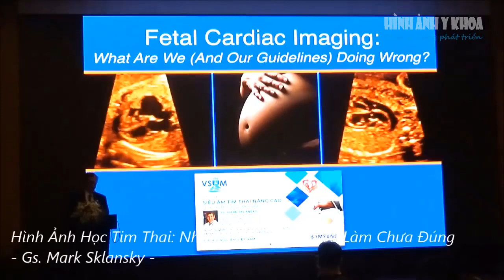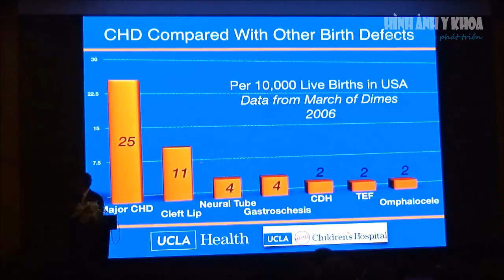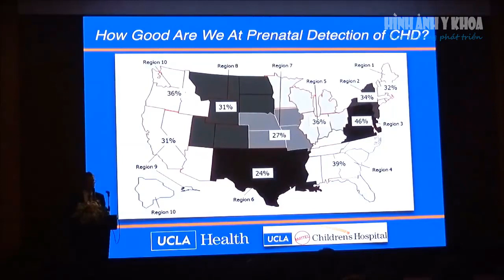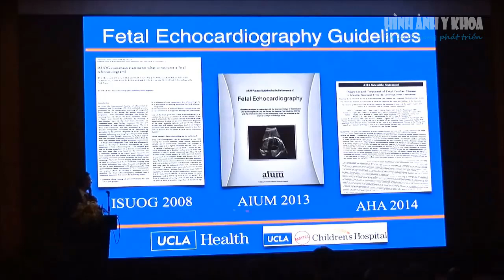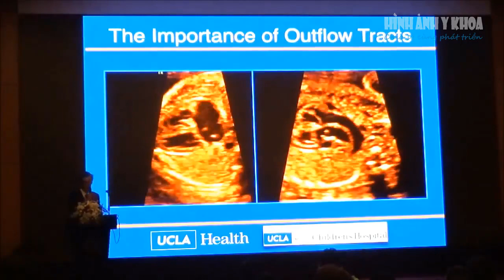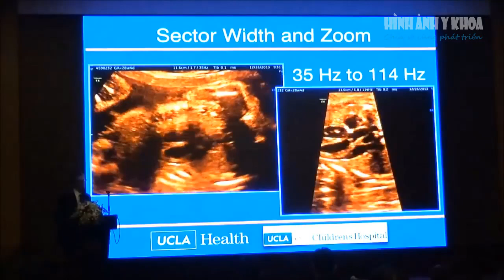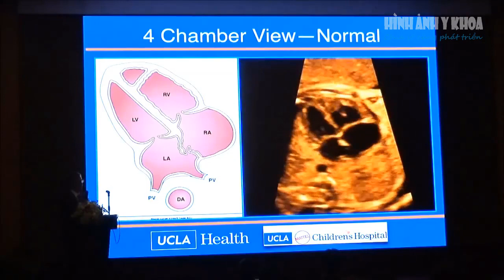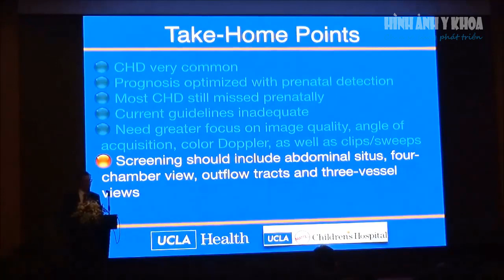[SIÊU ÂM TIM THAI NÂNG CAO] Hình ảnh học tim thai những điểm làm chưa đúng, GS Mark Sklansky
- Bài trình bày của GS Mark Sklansky trong Hội thảo Siêu âm Tim thai nâng cao diễn vào ngày 04/08/2018 tại TP HCM
- Nguồn video: SAMSUNG MEDISON
- Xem nội dung hội thảo tại: hinhanhykhoa.com